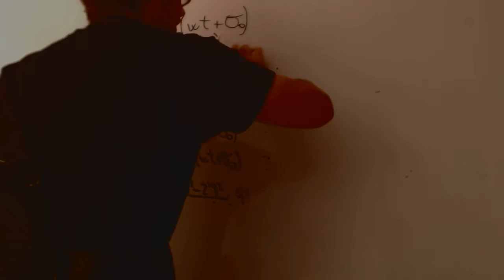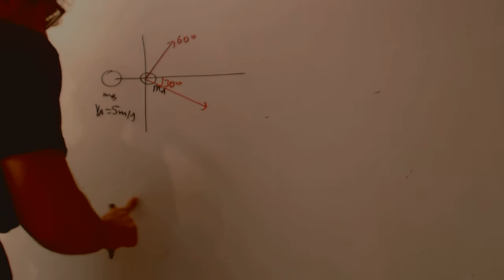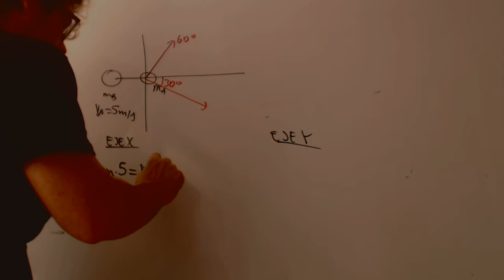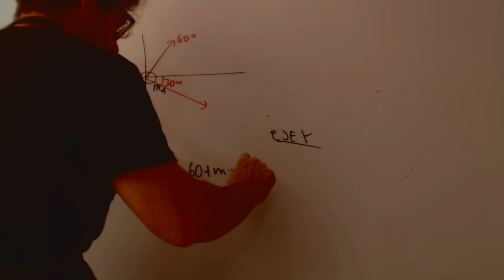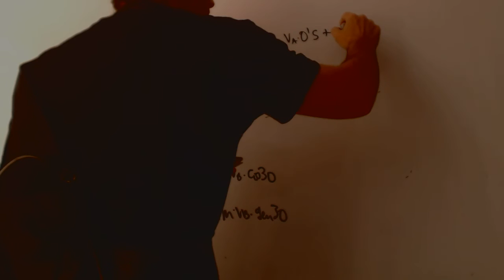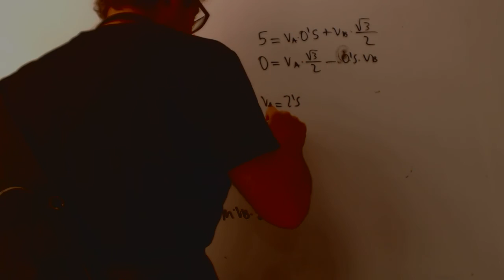Choque bolas billas angulos Fisica 1 Bachillerato Academia Usero Estepona